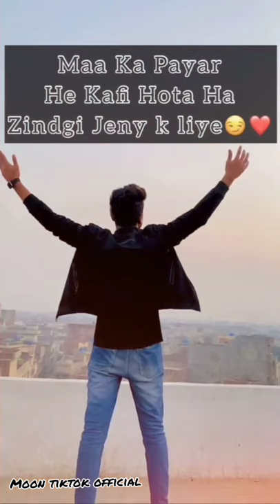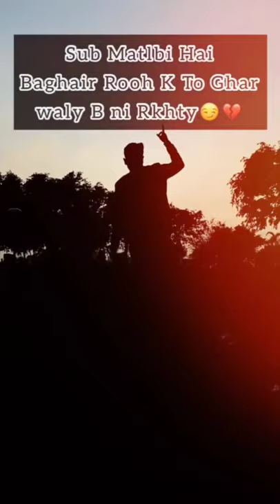Latest Ali Riaz 84 new tiktok video 📸| Moon tiktok official